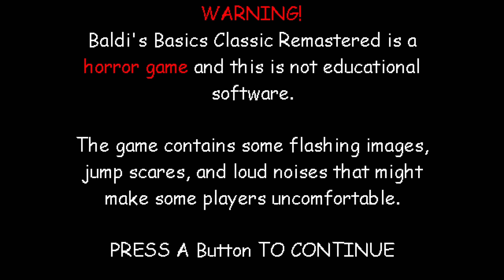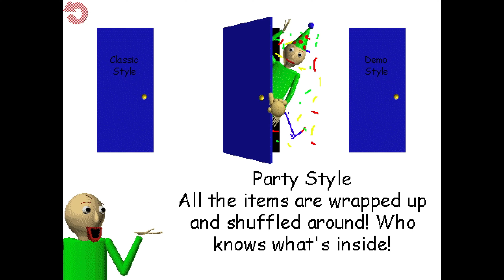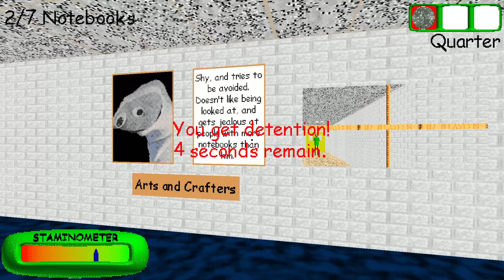BALDI LEAVE ME ALONE PLEASE| Jorden plays Baldi's Basics in Education and Learning